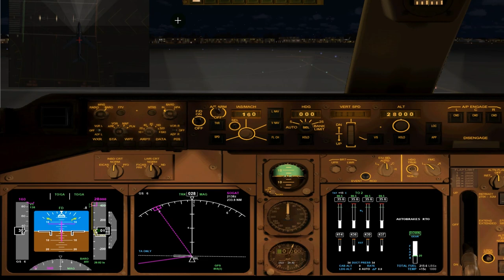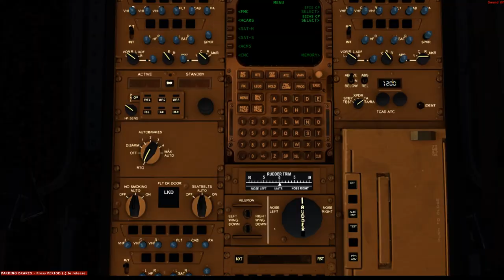PMDG 747 400 FSX FMC ادخال بيانات الهبوط في طائرة بوينج 747 البروفشانل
ادخل بيانات الهبوط في  الاف ام سي بطائرة بوينج 747 البروفشانل
لمشاهدة شرح ادخال البيانات الرحلة والاقلاعة على هذا الرابط